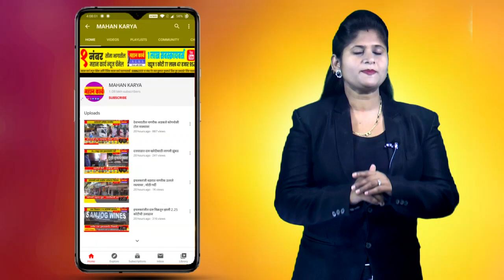जयसिंगपूरला दिला आम्हाला पण द्या..!कुरुंदवाडातील नागरिक आम.यड्रावकर यांना भेटणार..!